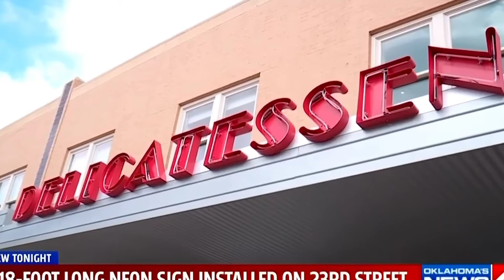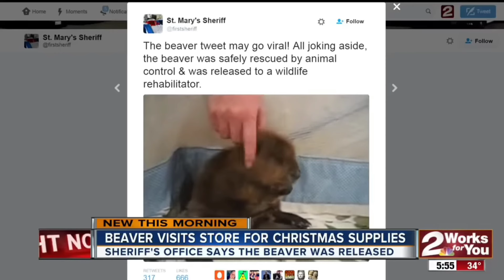Most Hilarious News Bloopers Of All Time!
The most funny mistakes, fails and slip ups of new reporters live on air! MUST SEE. Watch these ultra hilarious mistakes carry out on camera and the peoples reactions.
Completely priceless this is awesome footage!

HILARIOUS NEWS BLOOPERS
NEWS FAILS
ANCHOR FAILS
LMAO